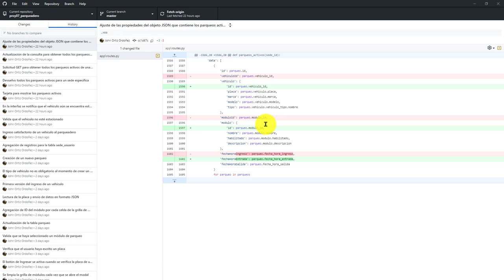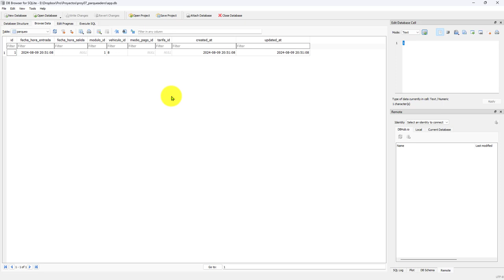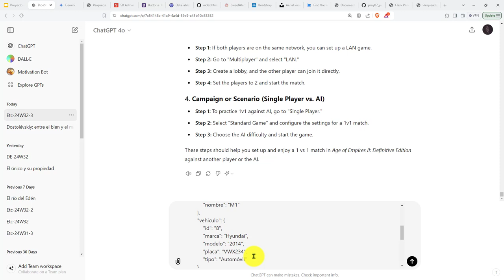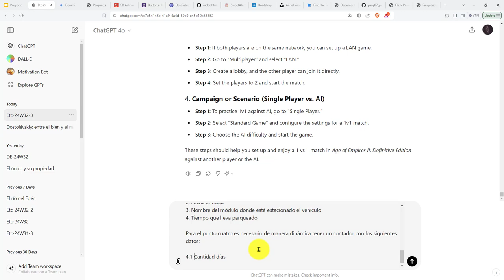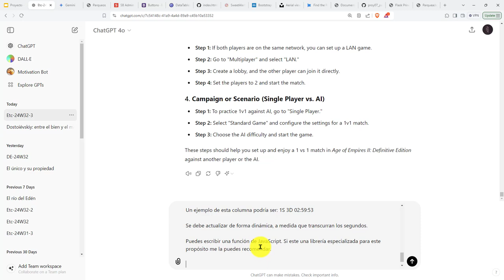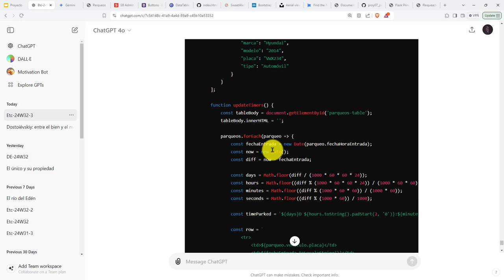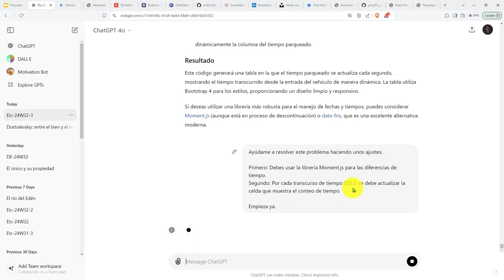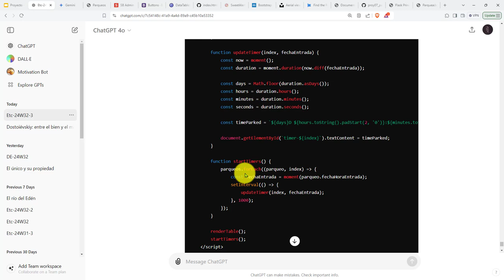374: PROYECTO 7 Generación de la Table HTML con ChatGPT para el Temporizador de Tiempo de Parqueo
374: PROYECTO 7 Generación de la Table HTML con ChatGPT para el Temporizador de Tiempo de Parqueo.